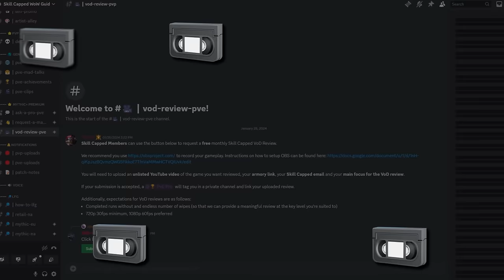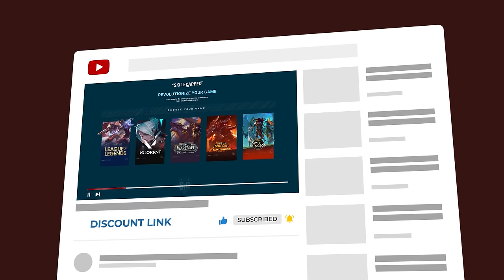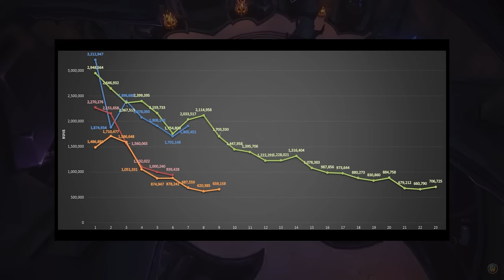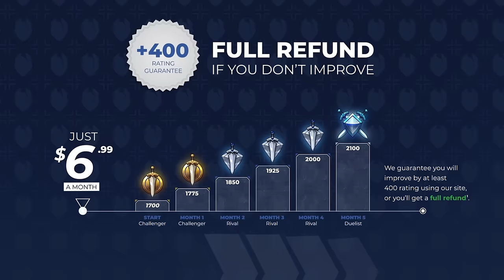FINAL SEASON 4 MYTHIC+ 10.2.7 TIER LIST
0:00 - Tanks
3:25 - Melee DPS
10:18 - Ranged DPS
16:33 - Healers
20:04 - Season 4 Retrospective

Concepts: world of warcraft,dragonflight,wow dragonflight,wow,mythic,mythic+,m+,mythic plus,wow 10.2.7,dragonflight wow,dragonflight 10.2.7,10.2.7,patch 10.2.7,m+ guide,m+ keys,wow m+,mythic +,asmongold,bellular,quazii,yumytv,mythic+ tier list,tier list,df,wow tier list,dragonflight tier list,dragonflight tier list tank,m+ tier list world of warcraft,mythic + best dps,best mythic+ classes,best m+ dps dragonflight,best mythic+ dps dragonflight,10.2.7 tier list